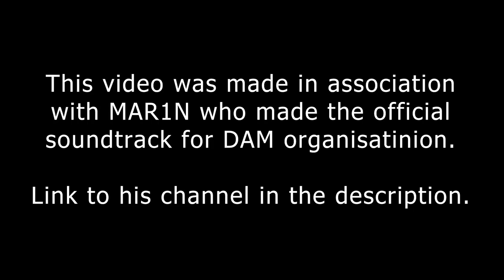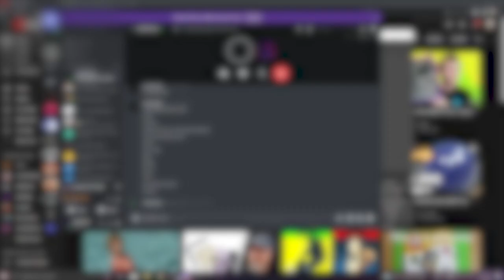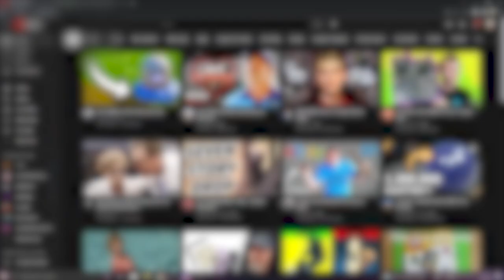[ENG] Tarkov Team Killing (trolling) - DU KANNST SCHIEßEN!!!11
Hello ladies and gentlemen! This time I will simply extent my thanks to MAR1N for creating the soundtrack for Die Auftragsmoerder organisation.
If you want to check his music productions (which I really recommend) you can visit his channel right
The next time I will publish a teamkilling video in which I will troll polish players of Tarkov Polska.